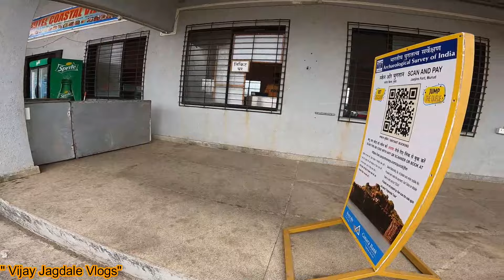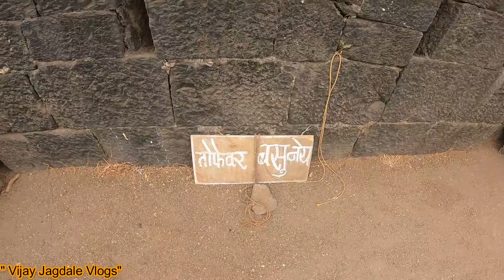Kalyan To Alibaug I कल्याण ते अलिबाग I Murud Janjira I Kashid Beach I मुरुड जंजिरा I काशीद बीच I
murud janjira
# कल्याण ते अलिबाग
काशीद बीच
kalyan to alibaug
kalyan to alibaug by road
alibaug travel vlog
alibaug travel guide
alibaug travel
alibaug Beach rides
alibaug water sports
alibaug kashid beach
alibaug beach
alibaug resort
mumbai to alibaug road trip
mandwa jetty alibaug
alibaug staycation
alibaug stay for couple
alibaug stay for family
alibaug stay
alibaug near beach
alibaug stay for friends
alibaug stay
alibaug budget stay
alibaug places to stay
thane to alibaug by road
thane to alibaug
thane to alibaug distance by bus
thane to alibaug distance by bike
thane to alibaug kilimeter
thane to alibaug ola cab
mumbai to alibaug trip
navi mumbai to alibaug